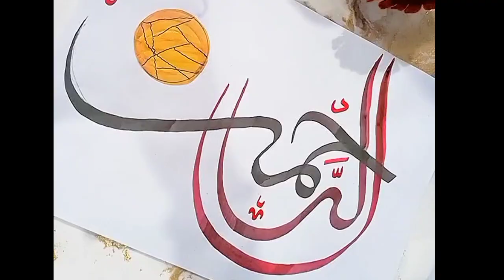Asma UL husna calligraphy 🕋 || 99 names of Allah tutorial for beginners ✨💁🏻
How to write "Asma UL husna , 99 names of Allah" in Arabic Calligraphy || for beginners ✨

arabic calligraphy,
arabic calligraphy for beginners,
calligraphy,
calligraphy arabic,
calligraphy art,
asma ul husna,
asmaul husna arabic calligraphy,
calligraphy of allah names,
allah 99 names calligraphy art,
thuluth calligraphy tutorial,
arabic,
arabic calligraphy of asmaul husna,
asmaulhusna arabic calligraphy,
allah 99 names calligraphy
99 names of allah,
arabic calligraphy,
99 names of allah calligraphy,
how to write 99 names of allah,
names of allah,
arabic calligraphy
allahu akbar
allahu akbar calligraphy
allahu akbar arabic calligraphy
calligraphy
calligraphy arabic
arabic calligraphy beginner
calligraphy in arabic
arabic calligraphy art allah
calligraphy art
allahu akbar arabic
arabic calligraphy writing
how to draw allah arabic calligraphy
allah
arabic calligraphy for beginnersislamic calligraphy
calligraphy tutorial
allah 99 names calligraphy art,calligraphy,
99 names in arabic calligraphy,
99 names of allah calligraphy arabic,
99 names of allah arabic calligraphy,
99 names of allah in arabic calligraphy,
how to write 99 names of allah in arabic calligraphy,
Arabic calligraphy,
Arabic Calligraphy with chalk,
Arabic calligraphy cources,
Arabic calligraphy background ideas,